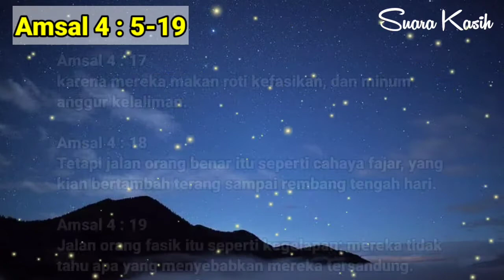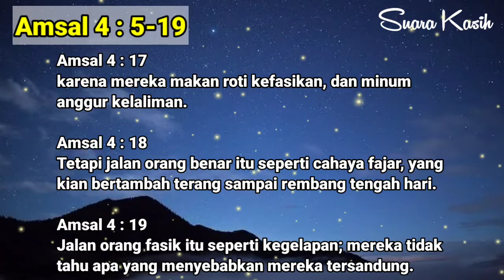Renungan Malam Kristen - Doa Malam - Suara Injil - Pohon Kehidupan - Doa Kristen - Mencari Hikmat